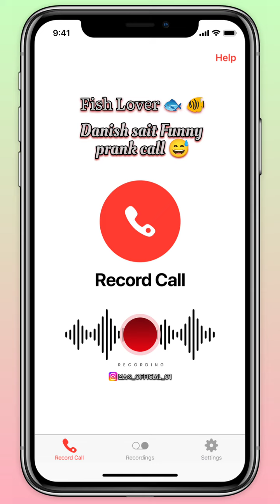Funny Call Prank Fish tank 🤣🤣